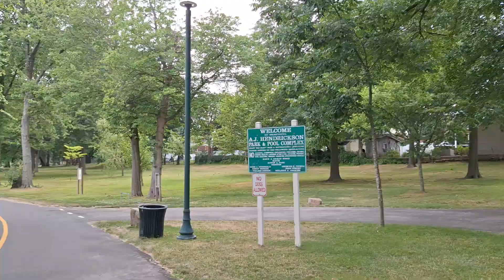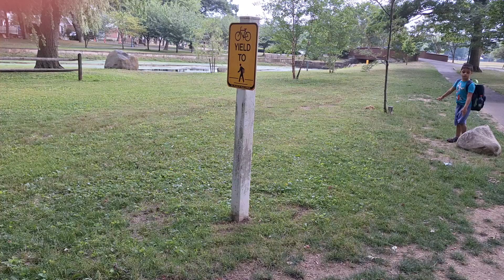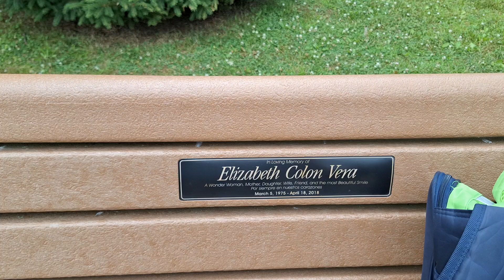Настроения нет, выгорание(?), едем подальше